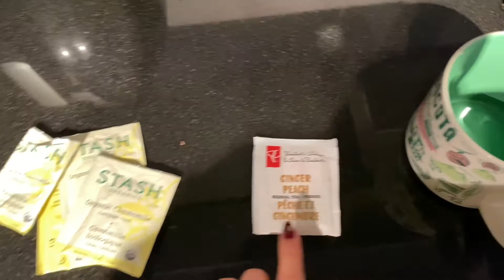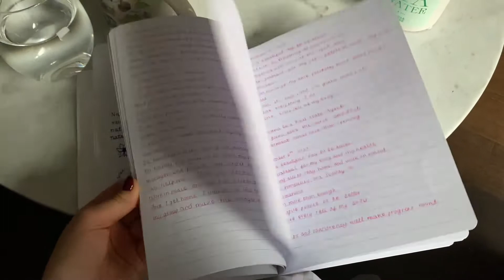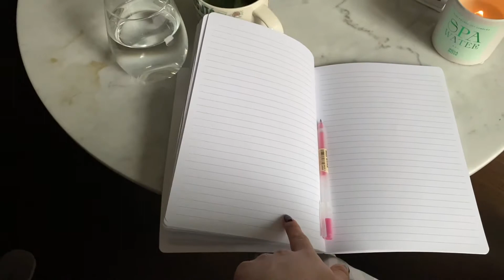VLOG: Christmas Eve, Morning Skin Care Routine, Nails appointment & more